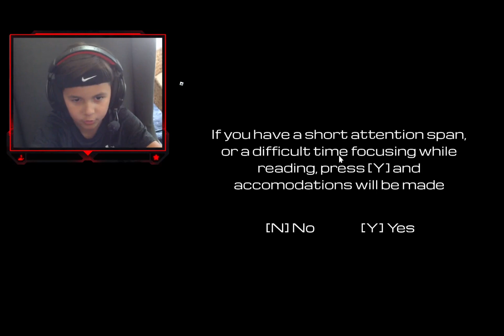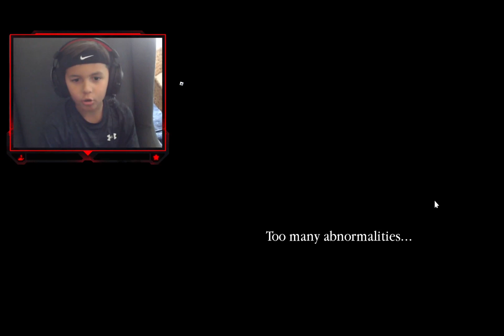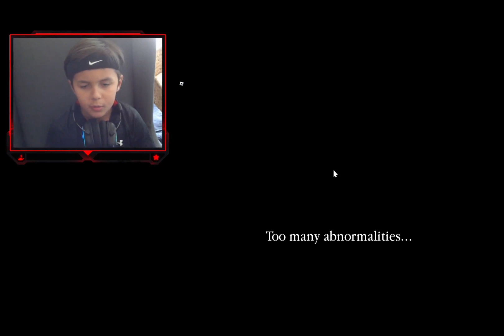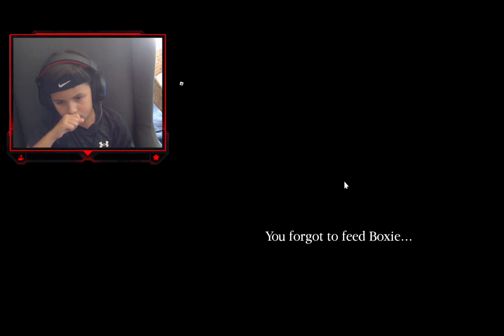I failed so many times in this game... | Roblox Night Watch